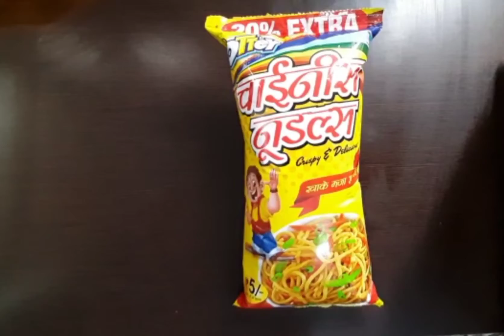Ottey Chinese noodles review - review master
In this video I opened a chinese noodles packet and give the review of it

Pls tell me in comment box on which topic you want the next video